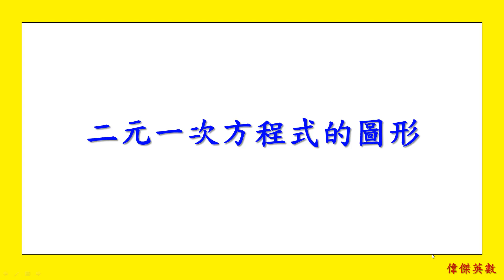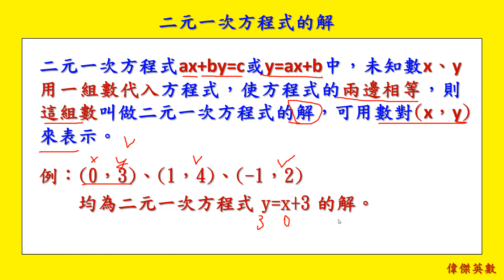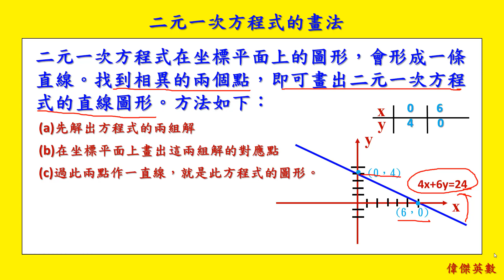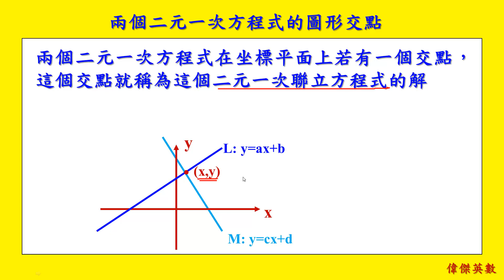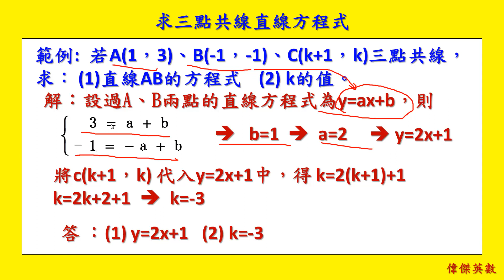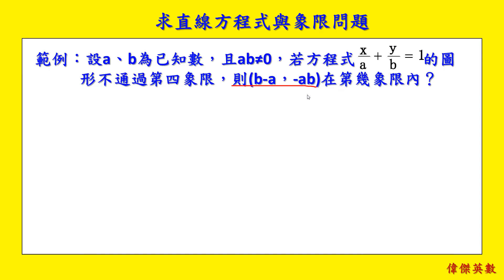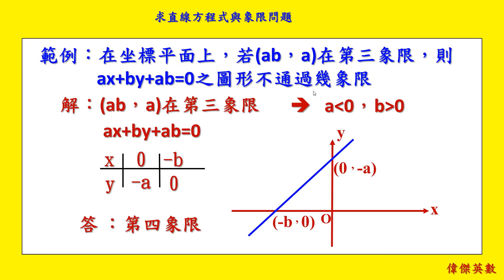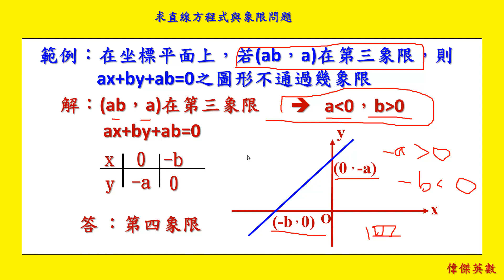二元一次方程式的圖形 - 7年級數學(Grade 7 Math - Dual linear equation graphic.)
linear equation